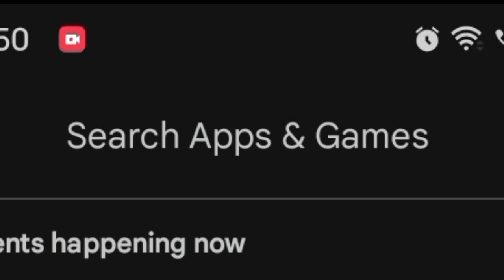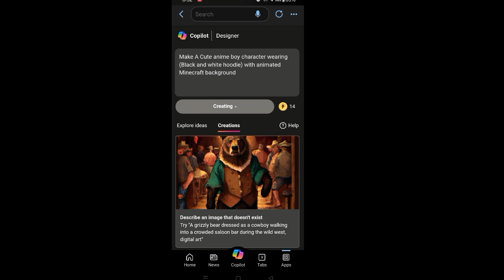How To Make Animated Logo in Just One Click 🤯 (No Clickbat)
😄Hi Guys Welcome My
Channel=LegendGamerzPlayz

✓My Information
Name       :-     Mohit
Age           :-     14
Hobby       :-     Gaming